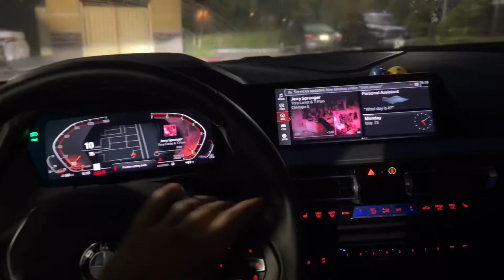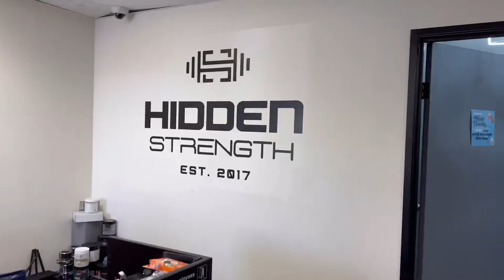Finally back… Vlog 07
Long time coming with this LOL
been weeks, been in a funk and any little thing affects my mood but we must “be better” so we moving forward

Again keeping this short and simple
I’ll edit better also just wanted to upload